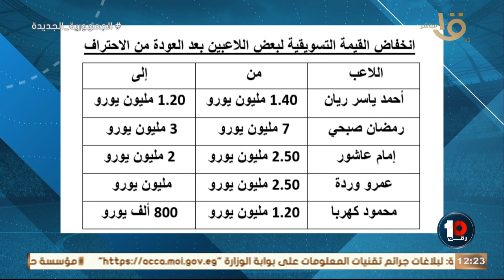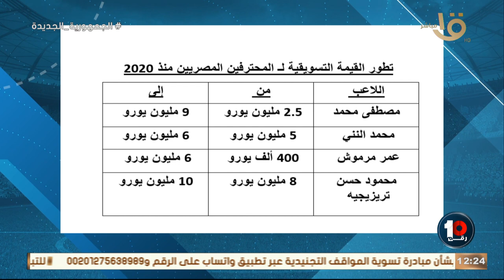"حاجة تصدم" 🔥🔥كريم رمزي يستعرض القيمة التسويقية لبعض اللاعبين المصريين بعد العودة من الاحتراف 😱💣👇🏻